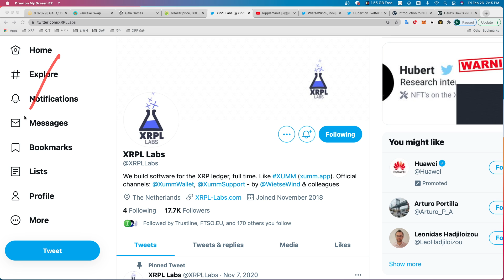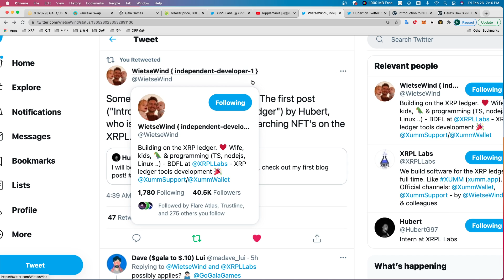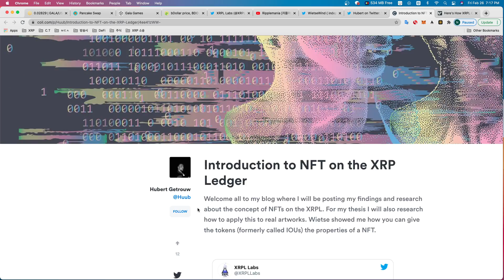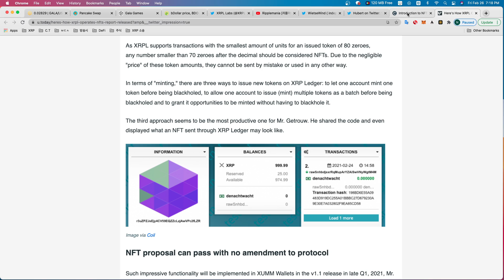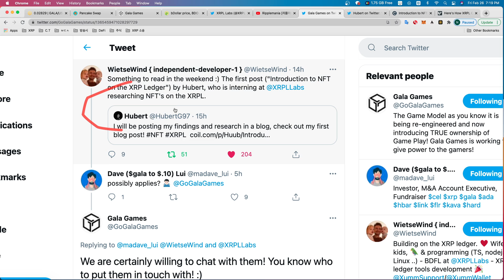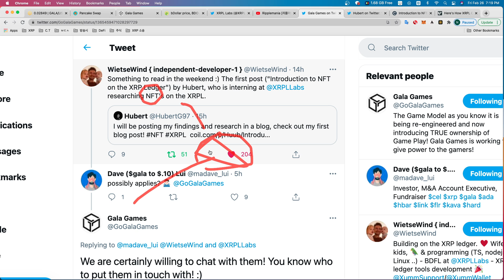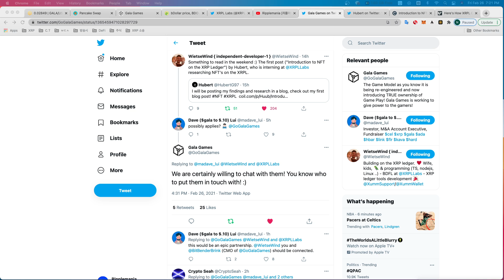XRPL 위에서 NFT 첫 번째 테스트 성공 한듯?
레퍼럴 코드 : HAWQHQ

** 지문인식 하드월렛 "디센트(D'Cent)" (리플마니아 추천) :
1) 제품 1개 구매 55%할인(7만 9천원) :

그러므로 투자의 책임은 전적으로 본인에게 있습니다. 소중한 돈 소중하게 투자하셔서 큰 수익 나셨으면 좋겠습니다.

※리플마니아는 카톡방이나 텔레그램방을 운영하지 않습니다.
만약, 운영하는 곳이 있다면 사칭하여 사기치는 사기꾼들입니다.

이더리움 : 0x91C1DCC8F4242f4f102F7713E3AaCF0Ff8A83b33